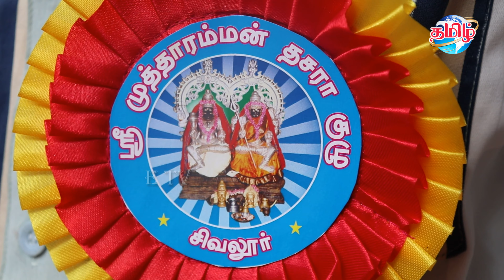Sivaloor sri mutharamman Dasara kuzhu Kulasai Dassehra 2019 | Kulaserapattinam Dassehra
Kulasai Dasara Thandavankadu - Sivaloor Set 2019